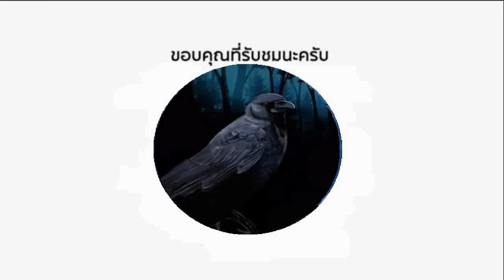งงเป็นไก่ตาแตก ! มวยจีน โดนน็อคได้แต่แพ้ไม่ได้..โดนแม่ไม้มวยไทยเต็มๆ ยังจะ (ท้าวกาดำ พากย์ไทย+อีสาน)